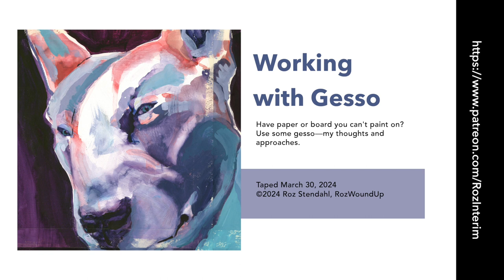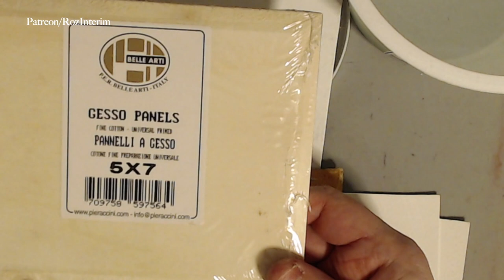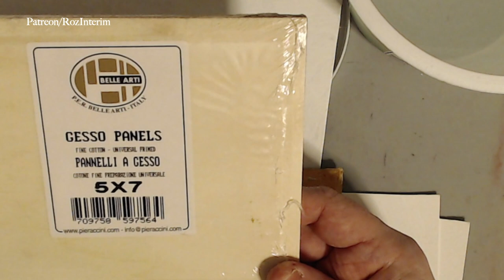24 04 01 Stendahl Gesso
I describe how I use gesso in my art—the tools and approaches.